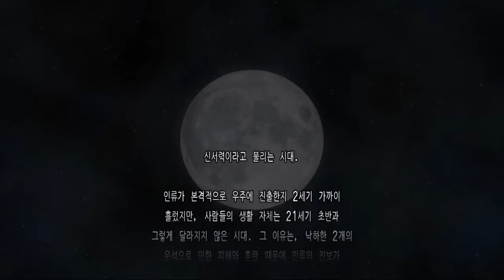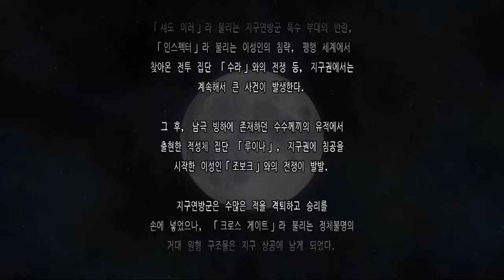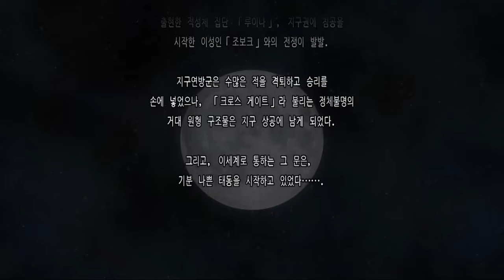[씨앗피디 개인방송 4화] 1부 20160919 Free